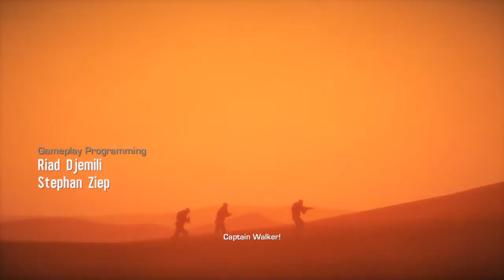Let's Play Spec Ops: The Line - part 1 - Welcome to Dubai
It's been 6 months since Dubai was wiped off the map by a cataclysmic sandstorm. Thousands of lives were lost, including those of American soldiers sent to evacuate the city. Today, the city lies buried under sand, the world's most opulent ruin. Now, a mysterious radio signal is picked-up from Dubai, and a Delta Recon Team is sent to infiltrate the city. Their mission is simple: Locate survivors and radio for Evac. What they find is a city in the grip of war. To save Dubai, they'll have to find the man at the heart of its madness.